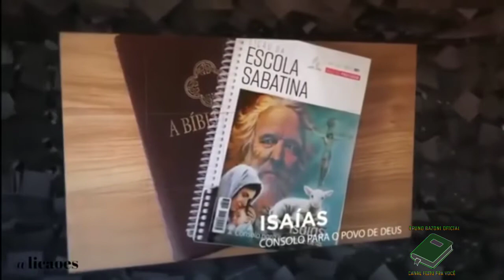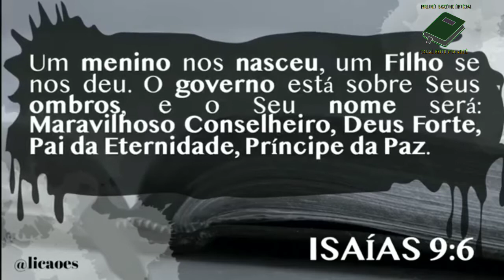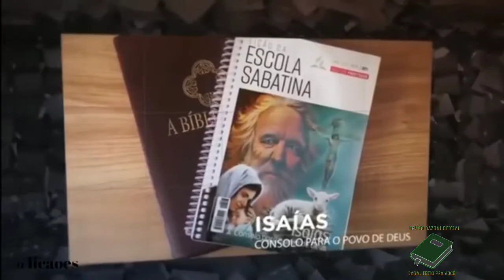LIÇÃO 05 - 23/01/2021 - Introdução de Sábado - ESCOLA SABATINA